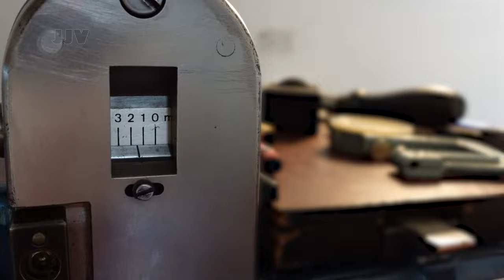Pouzdro na karty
V dubnu 2024 vyhlásila XTV (Luboš Xaver Veselý)  spolu s brašnářem Petrem Dubnem akci "Štědrý duben" pro nejštědřejší donátory dubnových streemů - Xaver Live. Nejen obdarovaní donátoři teď mají šanci vidět v krátkém sestřihu celý precizní pracovní postup, všech 35 jednotlivých brašnářských kroků. Výhercům populárního pouzdra na karty gratulujeme.
Hudba (Youtube)
Crossing_the_Threshold_Ghostpocalypse
Brašnářská výroba | Petr Duben, Nitranská 16, Praha 3.